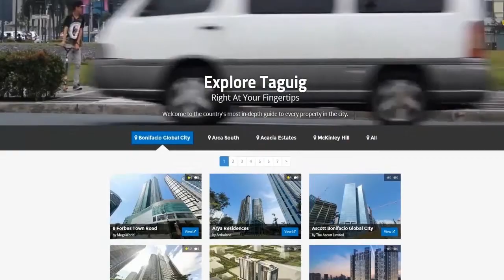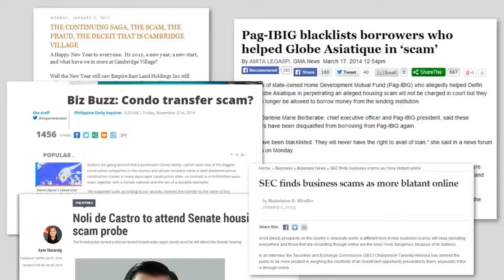How You Can Avoid Real Estate Scams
Beware of potential property scams. Know the real deal about living in your future property straight from the actual residents, visitors and trusted brokers. Check out ZipMatch property reviews!

Visit the ZipMatch Explore pages and choose a condominium or subdivision to review.